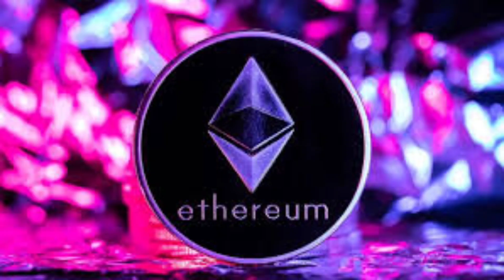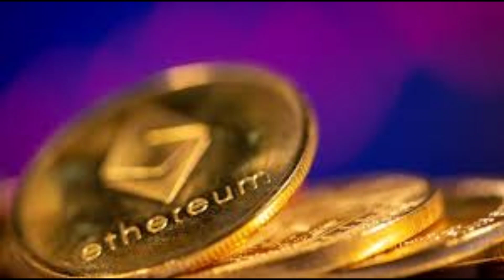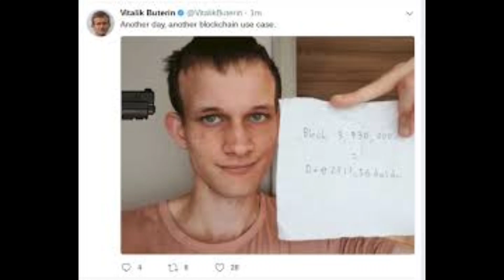Vitalik Buterin Co-founders of Ethereum